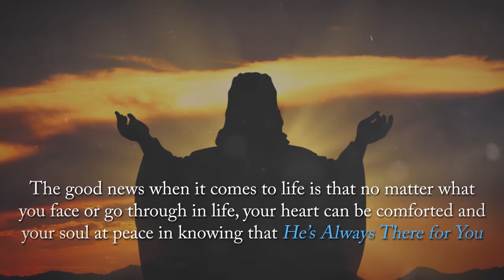He's Always There For You by Irene Bryan